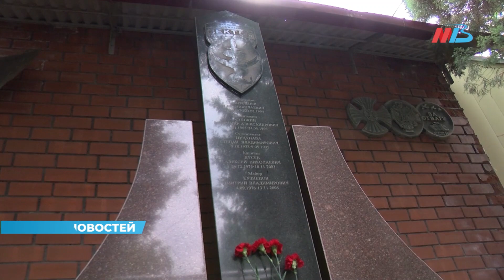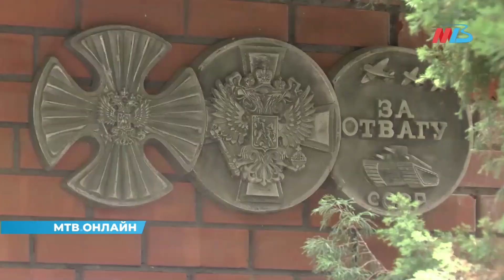Юные волгоградцы побывали на закрытой базе СОБРа